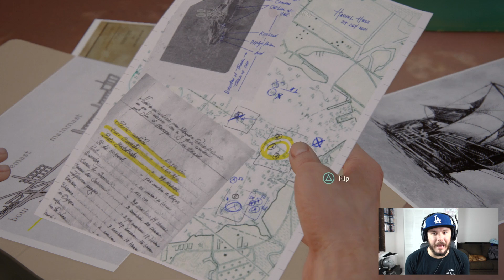Uncharted 4 A Thief's End Gameplay | Part 4 - YEARS LATER!! SCUBA DIVING IS FUN